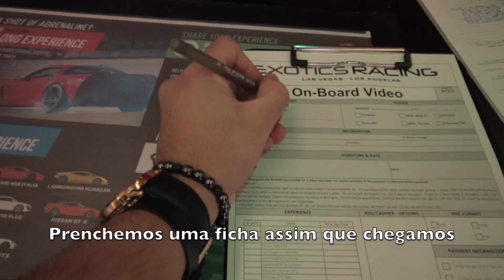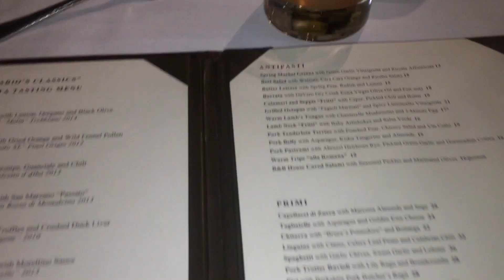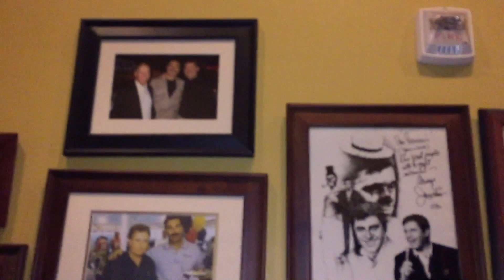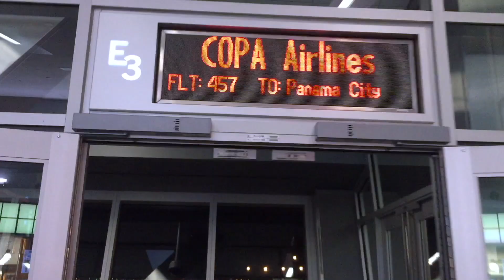Quase NU em Las Vegas! - Follow Us Vegas Parte 3 (FINAL) - Ferrari, Lamborghini, Helicoptero e MAIS!